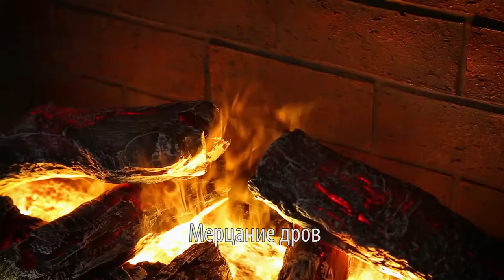Очаг 3D Firestar 33 от Real Flame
Данный очаг, а также электрокамины, в которых такой очаг присутствует, вы можете приобрести в нашем интернет-магазине: